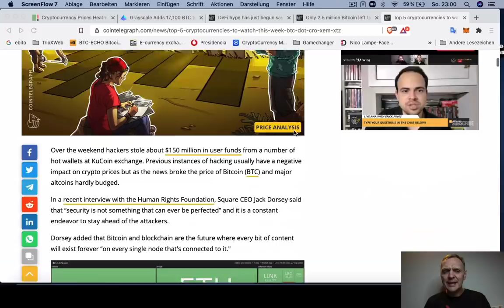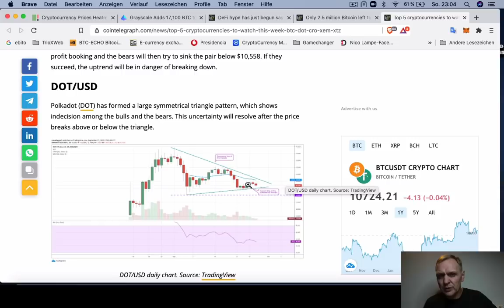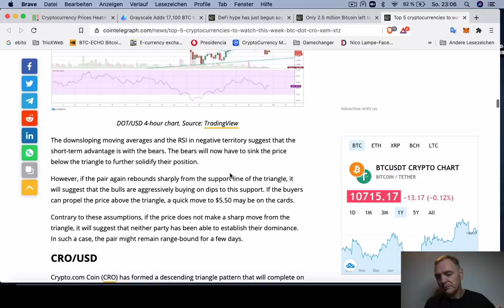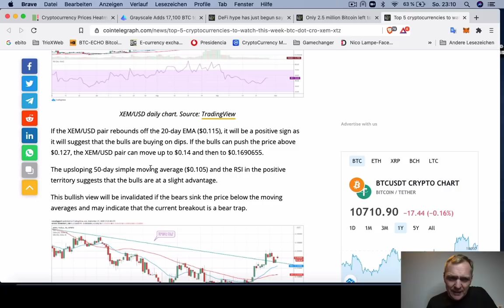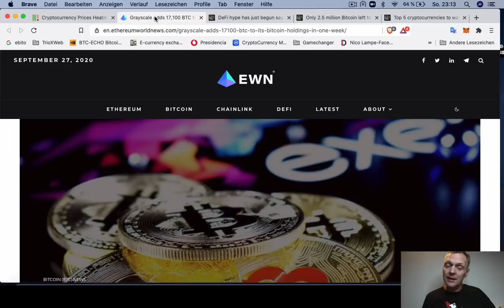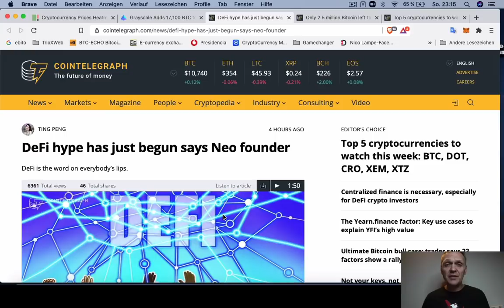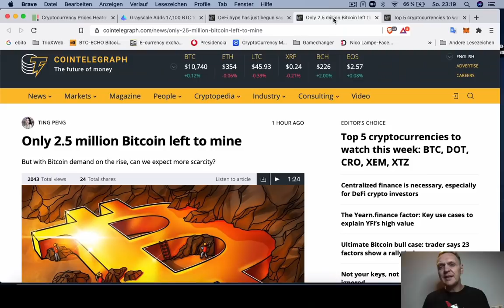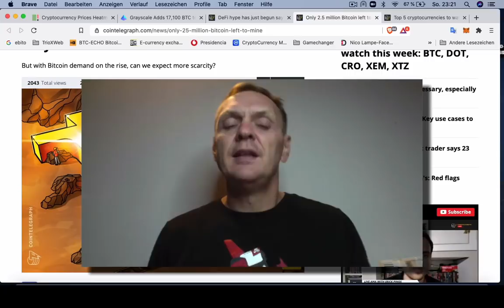BUENOS DIAS CRIPTO | 5 monedas para OBSERVAR en esta semana | Hoy | Ronny Röhrig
BUENOS DIAS CRIPTO | 5 monedas para OBSERVAR en esta semana
- 5 monedas que esta semana pueden subir
- Grayscale compr´17,100 Bitcoins en una semana
- DeFi euforia apenas esta por comenzar
- Solo quedan 2,500,000 Bitcoins
- Análisis Bitcoin y mercado

Muchas gracias por apoyar a este canal 👏🏼